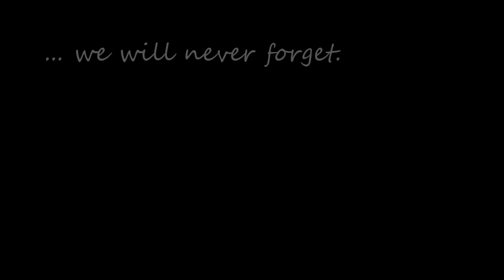Christmas 2013 with the Telkwa gang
Holiday seasons with the GoPro and the Telkwa family. This holiday season was amazing thanks to everyone that helped out. Extra big thanks to Tanis, Bryan and family for hosting all the festivities.

Timber
Hey Brother
Titanium